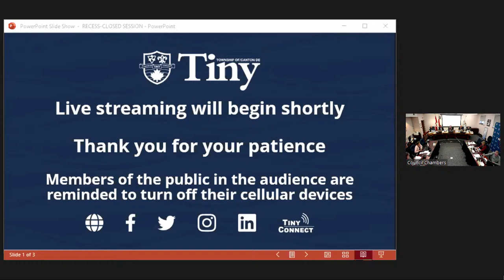04 03 2024 Regular Meeting of Council